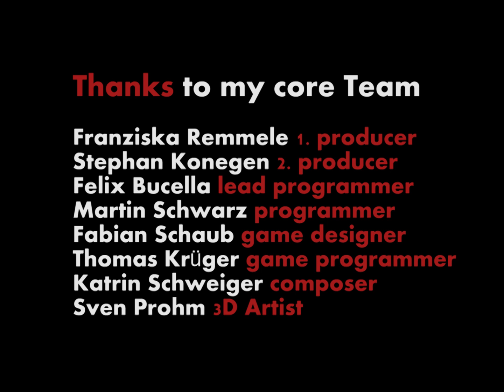Like Apple Vision Pro in 2010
🚀 Retro VR:Apple Vision Pro - Dive into the Virtual Reality World of 2010!

🎮 Description:

This XR headset was built in 2010
finished in 2011 and openly presented in 2012

Welcome to a blast from the past! In this video, we're exploring the cutting-edge technology of yesteryears by unboxing and reviewing a vintage VR headset in 2010! 🕶️

🕹️ Virtual Reality in 2010 was still in its infancy. We’ll take a close look at how this VR headset attempted to bring the immersive virtual world to consumers and the challenges it faced.

👓 Technical Specifications of the VR headset are fascinating as it shows how far we've come in terms of resolution, tracking, and immersion.